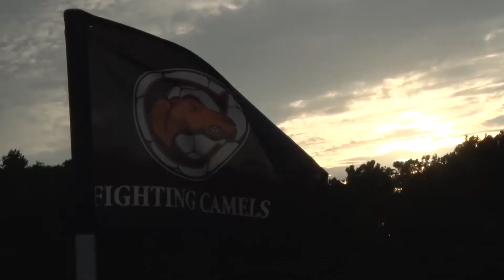Campbell Women's Soccer - 2017 Schedule Release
Co-Head Coach Stuart Horne discusses the upcoming 2017 schedule for Campbell Women's Soccer.  The Camel's first regular season home match is August 20th vs. App. State!